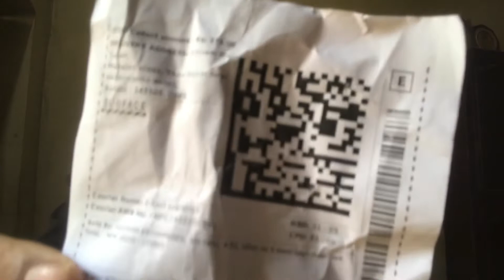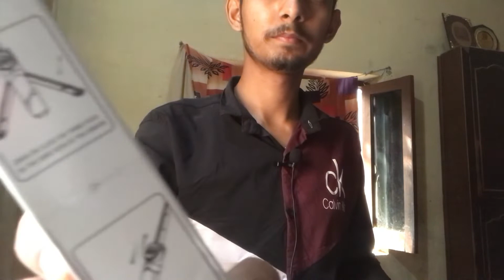SELFIE STICK || Selfie Stick Tripod Flipkart 3 in 1 🙃😍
{_3 In 1_}
Selfie stick with tripod with gimbal
Aap agar Vlogs banate ho toh
Ye lo maltiplay Bluetooth selfie stick product Is Very Very good try this your
 Ratings 4 Stars ⭐️⭐️⭐️⭐️

World vlogs pb018
So watch this videos go now

My Instagram Id shiva_pb_18

My Facebook id shiva shiva Mahajan